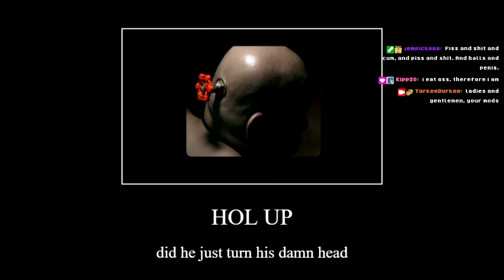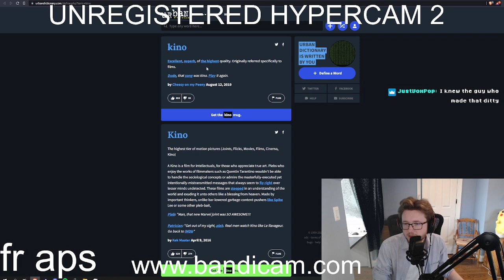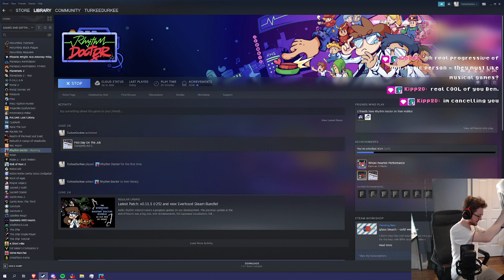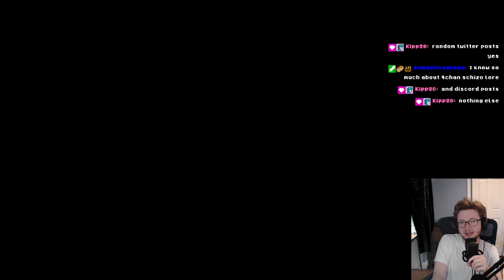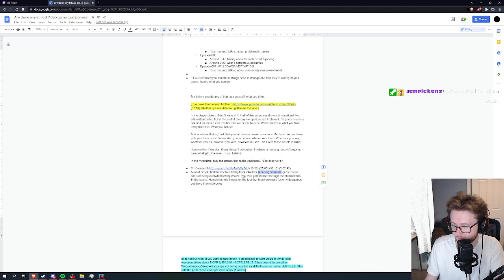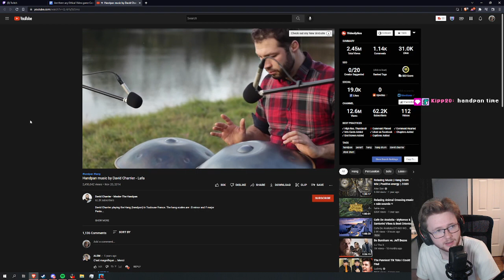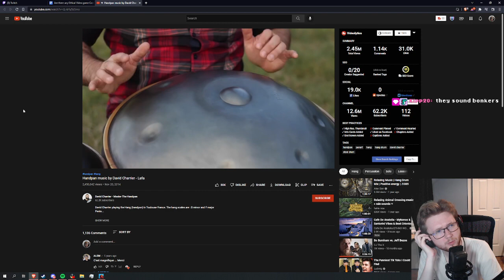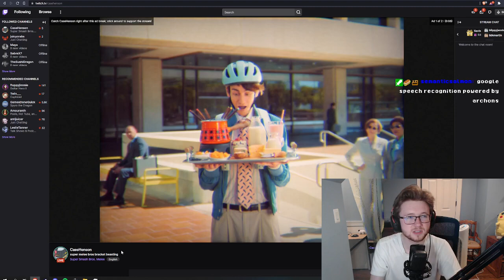!flashing lights! you will refer to me as doctor durkee